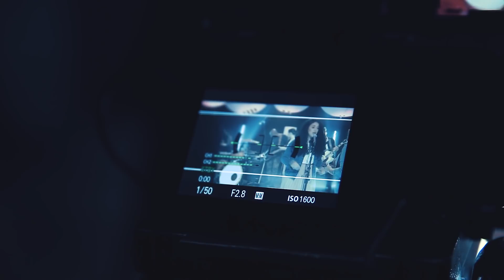Gravação das Music Sessions de Catarina Santos [ MAKING OF ]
O CD Tua presença, de Catarina Santos, foi lançado no finalzinho de 2018. Ele marcou a estreia da cantora na Graça Music e tem tido excelente repercussão nas plataformas digitais, assim como a Music Session que dá nome ao seu disco, que já tem quase 400 mil visualizações.

Aqui você confere o making of do dia da gravação das três Sessions: Tua presença, Aleluia e Todas as coisas (essa ainda inédita).

Gostou? Dá um 'joinha' e comente aqui pra gente!